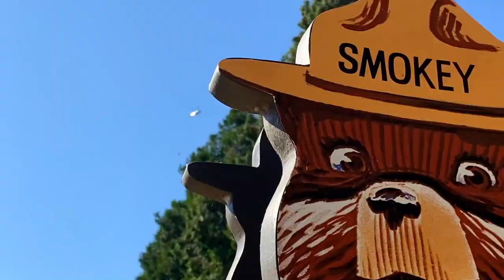Bagpipes: Ring of Fire by Johnny Cash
Dedicating "Ring of Fire" to all those who are battling the Fires this Fire Season of 2020.  Thank you with all my heart!

This tune has been played at many Fire Academy's that I have attended over the years and has become a symbolic tune for Fire Fighters.  Watching new graduates from the fire academy with so much hope and excitement for a career as an upcoming Fire Fighter always makes me teary eyed.  I know that they are excited to serve their communities and help others above themselves.

Bringing this tune, "Ring of Fire" to the Bagpipes brought me so much joy during a time where worry and stress were heavy on my heart. My husband was out on the line battling our towns AppleFire and I was so proud of the hard work in the terrible Southern Californian heat. The long days and long nights that our Firefighters give is amazing. Watching the huge plume of smoke rising above our heads here in Yucaipa was something else. Something I will never forget as I watched it from my home. As a Fire wife I feel so much gratitude, love and respect as they walk the line to protect our communities.

Thank you Fire Fighters and Air Support for working hard to protect our homes those we love.  Sending you all a prayer of safety and a tune of encouragement!!

About the tune:

"Ring of Fire" is a song written by June Carter Cash and Merle Kilgore and popularized by Johnny Cash in 1963. The single appears on Cash's 1963 album, Ring of Fire: The Best of Johnny Cash. The song was originally recorded by June's sister, Anita Carter, on her Mercury Records album Folk Songs Old and New (1963) as "(Love's) Ring of Fire". "Ring of Fire" was ranked No. 4 on CMT's 100 Greatest Songs of Country Music in 2003
This tune performed and recorded by Johnny Cash on March 25, 1963, and became one of the biggest hits of Cash's career, staying at number one on the country chart for seven weeks. It was certified Gold on January 21, 2010, by the RIAA and has also sold over 1.2 million digital downloads.

Ring of Fire tune by Johnny Cash
Performed and Arranged on the Scottish Bagpipes by Tress Maksimuk
Inspired by our Local Fire Fighters during the AppleFire